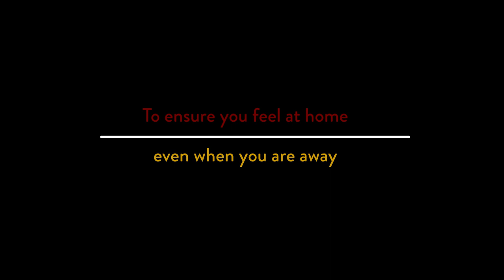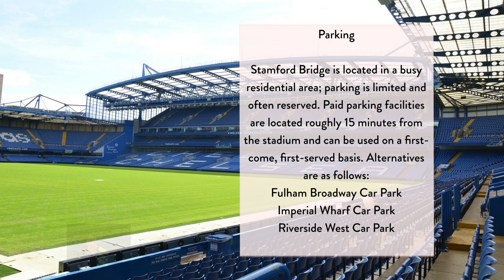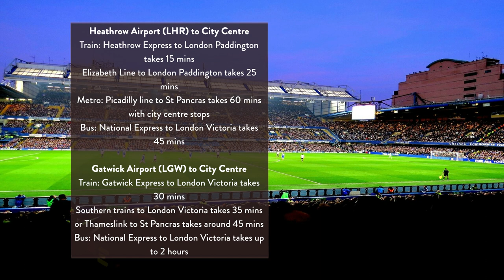Stamford Bridge - Chelsea - Stadium Expert Guide - All You Need To Know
Stadium Expert is a free live football guide that helps you maximise your experience to the top football stadiums and teams.
A host of tips and information to ensure you feel at home even when you are away.

Stadium Expert is here to help you experience the best atmospheres live. Not watching on a live stream or on the TV but in the stands hearing the noise from the terraces.

Prices and information is accurate as of 2023 but is subject to change